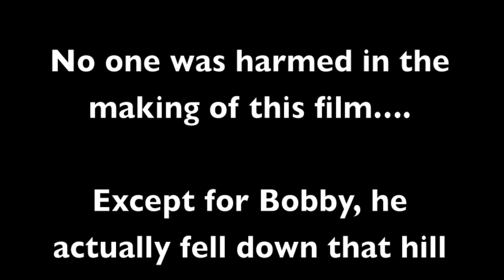The Inheritance - Short Film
While exploring the Psych Center a man comes across a map to a treasure hidden deep in the forest. During this discovery two other men find him and take the map and they both race to find the treasure.